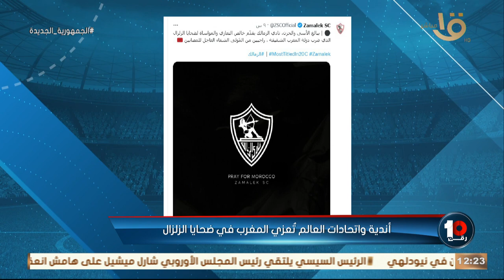رقم 10 | كريم رمزي: ينعي ضحايا الزلزال في المغرب ويتمنى الشفاء للمصابين 🇲🇦🙏